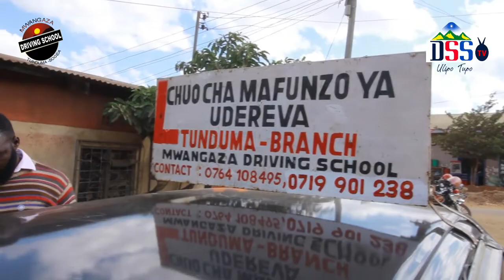UBALOZI WA CHUO CHA UDEREVA WAMDONDOKEA MKUGENZI WA DSS TV, AHAIDI OFA ZA WATU WATANO